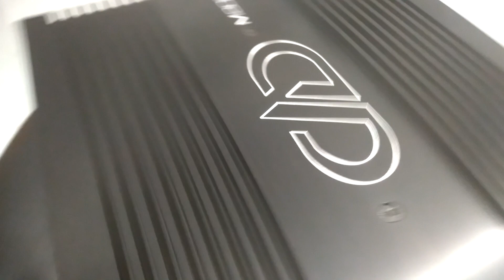DD M2000 amp